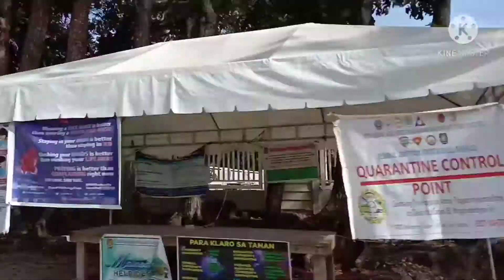ROAD ROUND TRIP: Loboc-Antequera-Loboc | carumae quimado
Hi I am carumae quimado, a mother, wife, employee, entrepreneur. From the home of tarsier BOHOL.

Click 👆 the bell button 🔔 for notification to my next uploads.